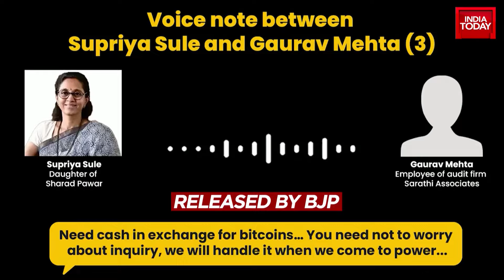I Sent A Defamation Notice To BJP: Supriya Sule Exclusive On Bitcoin Scam Allegations | Maha Polls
Supriya Sule, interviewed by India Today, reiterated that her politics is 'very clean' and 'above board'. She fervently denied allegations of her voice being manipulated through AI in damaging audio samples, insisting they are 'completely fake' and 'malicious'. The Maharashtra politician revealed she sent a defamation notice to the BJP for defaming her in their fake allegations. Sule also talked about her aims for Maharashtra, addressing major problems as unemployment, price rise and corruption.